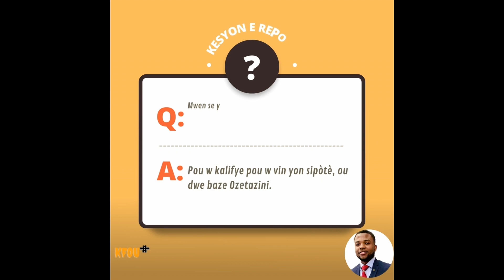Kijan pwosesis la fonksyone lè gen plis pase yon sipòtè pou yon benefisyè?